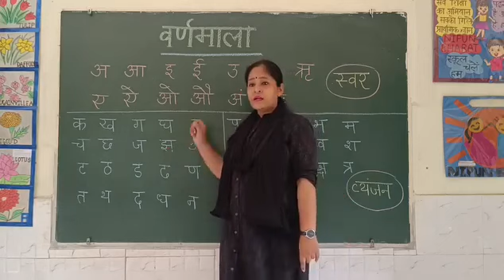वर्णमाला Alphabet letter